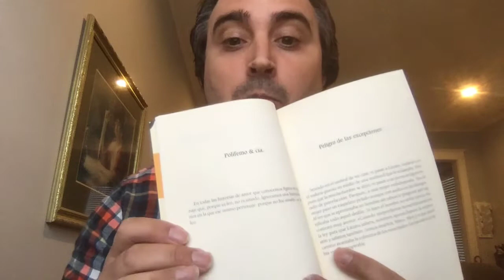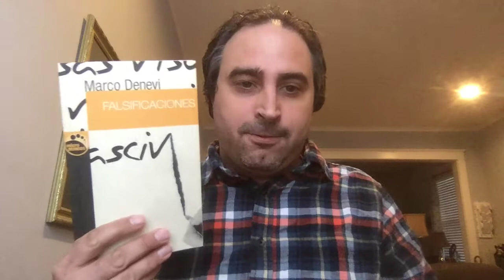OBRAS IGNOTAS, 23 - Falsificaciones, de Marco Denevi: Jugando con tradición literaria e Historia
Obras ignotas # 23: En este vídeo ofrecemos comentarios críticos acerca de algunos de los relatos breves que componen la colección "Falsificaciones" (1966), del escritor, dramaturgo y periodista argentino Marco Denevi. Como coda final, nos acercamos a su relato "Apocalipsis", que no se incluye en dicho volumen pero que tiene muchos puntos de contacto con él.